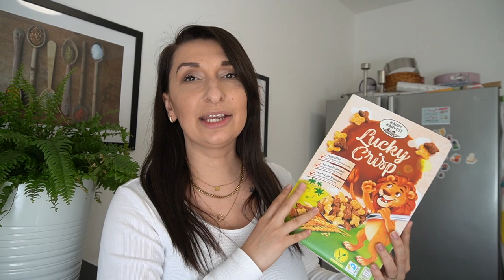260€ Food Haul 🍗🍎🥦🥑Wocheneinkauf für eine Großfamilie I Familie Diamanta 💎